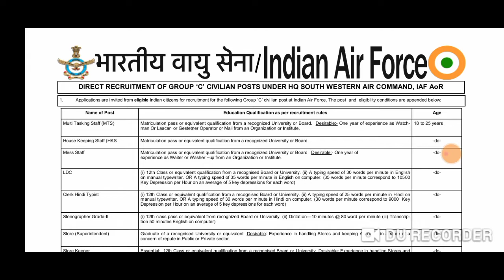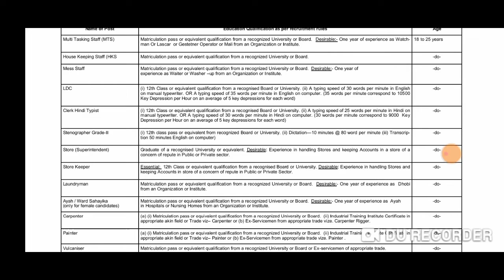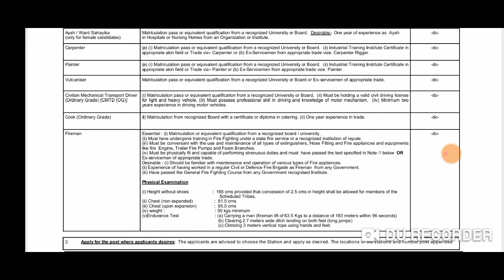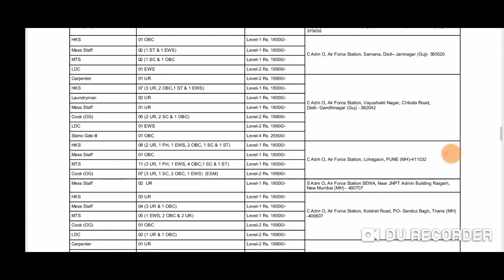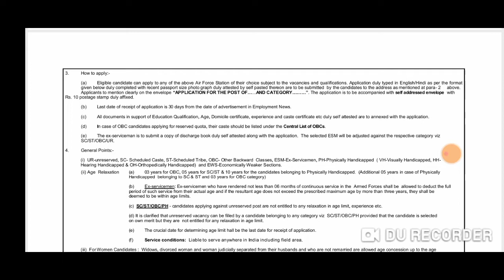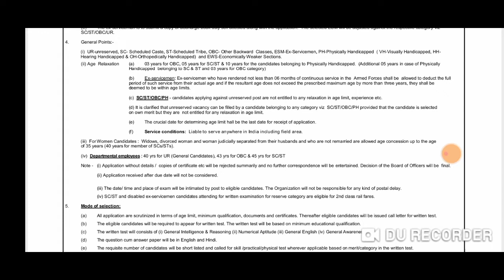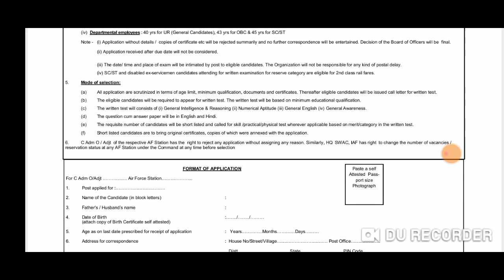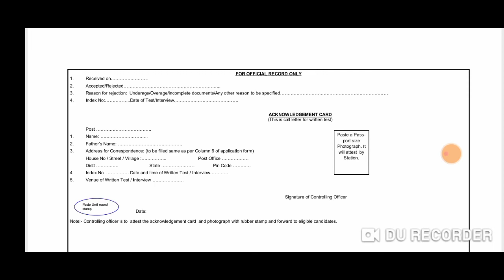INDIAN AIR FORCE RECRUITMENT 2021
INDIAN AIR FORCE RECRUITMENT 2021 INDIAN AIR FORCE RECRUITMENT 2021 INDIAN AIR FORCE RECRUITMENT 2021 INDIAN AIR FORCE RECRUITMENT 2021 INDIAN AIR FORCE RECRUITMENT 2021